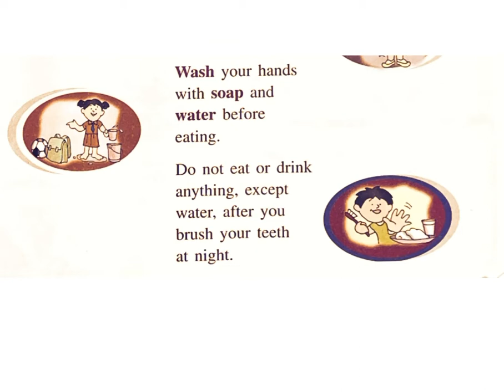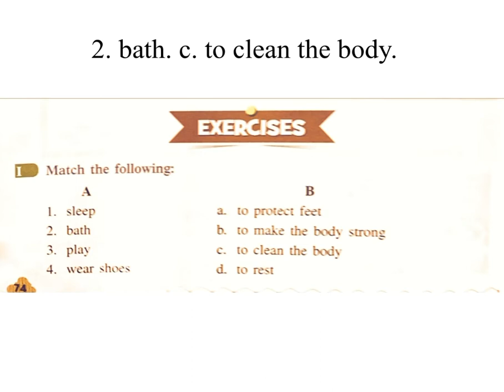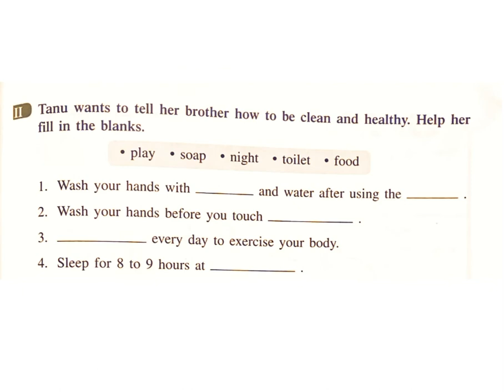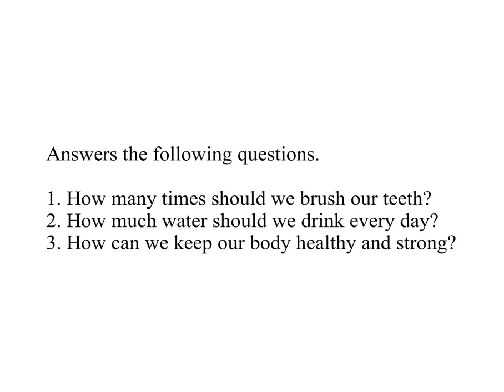Good habits / Class -1 /Lesson - 11 / Answer and Question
Class -1,
Science,
Good habits.
Lesson - 11
Answer and Question.
Eureka plus.

Class - 1: Science ( Eureka plus)